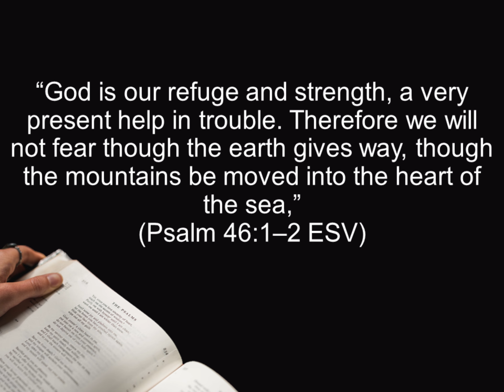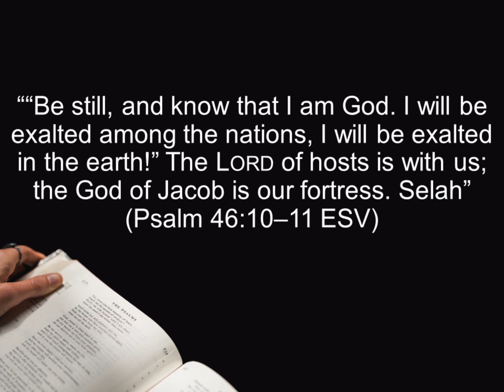Psalms 46 - When Earthquakes Strike (A Bible Devotional - Mountain Strong 1-15-3)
Last year, a 7.0 earthquake struck the city of Anchorage where I live. I'm a pretty mellow fellow (can you tell?), so my reaction to that was pretty much, "Whoa." However, I discovered there were a lot of people who were really shook up (ha!) by the whole thing. In all seriousness, earthquakes provide a sensory illustration of the assaults against stability that we face in life. What do we do when even mountains, the most seemingly stable things in our lives, are shaking into the sea? Well, according to Psalm 46, we simply be still. Watch to learn more!

Shot April 9, 2019 at Jewel Lake Park in Anchorage, AK. And no, I didn't attempt to walk on the ice.